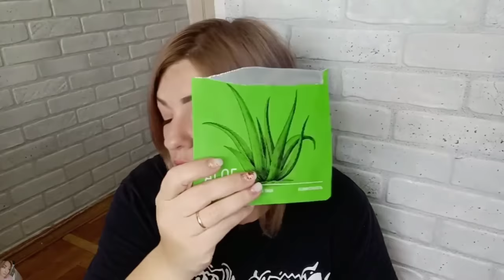❤️ FABERLIC БЕЗ ПРИКРАС! ЧЕСТНЫЕ ОТЗЫВЫ - БАДЫ, FABERLIC HOME, ДЕКОРАТИВКА, УХОД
ВСЕМ ПРИВЕТ!!!